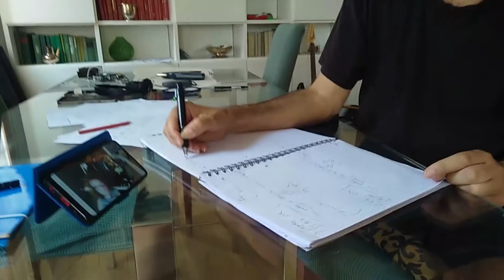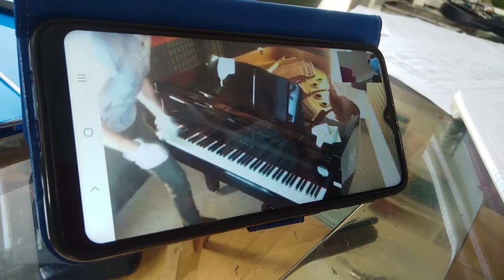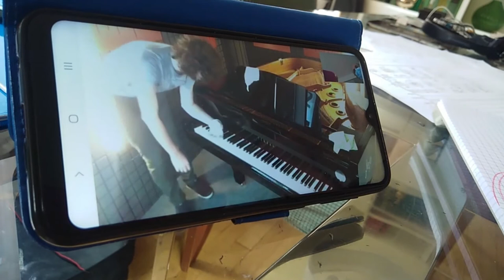Dario Buccino | Finalmente il tempo è intero. Per Duccio Beverini e pianoforte (Artists Talk 2021)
FINALMENTE IL TEMPO È INTERO. PER DUCCIO BEVERINI E PIANOFORTE
90-120 min. (2020–)
[English, German, Italian subtitles available]
[Scroll for English description]

DARIO BUCCINO
"Finalmente il tempo è intero. Per Duccio Beverini e pianoforte" wird mit dem HN-System® komponiert.
Dieses System erfand ich in den neunziger Jahren, um die Prozesse der Performance zu komponieren.
HN ist das Akronym des lateinischen Begriffs hic et nunc, hier und jetzt.

DUCCIO BEVERINI
Dario Buccino hat großes Vertrauen in die Intelligenz des Körpers. Aus dieser Intelligenz entspringen unter anderem die Handlungen, die der Körper unternimmt, ohne dabei das Bewusstsein miteinzubeziehen.
Durch sein HN-System erregt Buccino diese körperlichen Prozesse und formt sie.
Buccino benutzt eine eigene hochgenaue Notenschrift, die an eine Vielzahl körperlicher Kräfte appelliert.
Als Antwort auf dieses Netz komponierter Freiheiten und Beschränkungen bestimmt dann der Körper die letztendliche Gestaltung der klanglichen Ereignisse. Das ist aber nur die Spitze des Eisberges der musikalisch-emotionalen Substanz, nach der Buccino strebt.

DARIO BUCCINO
Mit "Finalmente il tempo è intero" möchte ich mit der größtmöglichen Intensität entfachen, was mit Worten nicht erfahrbar zu machen ist: das innere Erlebnis der Begegnung mit sich selbst und mit den anderen.
Man könnte die Art dieser Begegnung beschreiben, aber doch nicht die Rührung, die daraus entspringt.
Jeden Klang, jede Stille, jede Aktion, jedes Warten habe ich dieser Rührung zuliebe gestaltet.
Die lange Dauer des Stückes drückt die unabdingbare, geheimnisvolle Komplexität aus, die man durchgehen muss, um die Berührung mit sich selbst und den Mitmenschen zu erreichen.
Es braucht Zeit, bis der individuelle Zuschauer sich erlaubt, tief in seine eigene Gefühlswelt abzutauchen.

Vincenza Cabizza
Allegro Pianoforti
Anytime Music
Musikforum Blutenburg

DARIO BUCCINO
"Finalmente il tempo è intero. Per Duccio Beverini e pianoforte" is composed with the HN System®. I invented this system in the 1990s for the purpose of composing performative processes.

DUCCIO BEVERINI
Dario Buccino has great faith in the intelligence of the body. From this intelligence arise, among other things,the actions that the body performs without involving the consciousness.
Buccino's HN System stimulates these bodily processes and shapes them.
Buccino uses his own very precise notation that calls upon a multitude of physical forces.
In response to this network of freedom and constraints drawn from the score the body itself then determines the final design of the sound events.
But this is only the tip of the iceberg of the musical and emotional substance into which Buccino delves.

DARIO BUCCINO
With "Finalmente il tempo è intero" I would like to ignite with the greatest possible intensity that which cannot be expressed in words: the inner experience of the encounter with oneself and with other human beings.
We can describe the manner of the encounter but not the poignancy that flows from it.
Every sound, every silence, every action, every stillness, I compose for the sake of this poignancy.
The long duration of the piece is an expression of the ineliminable, mysterious complexity to be traversed in order to come into contact with oneself and with others. It takes time for the individual spectator to allow himself to dive deep into their own emotional world.

Vincenza Cabizza
Allegro Pianoforti
Anytime Music
Musikforum Blutenburg